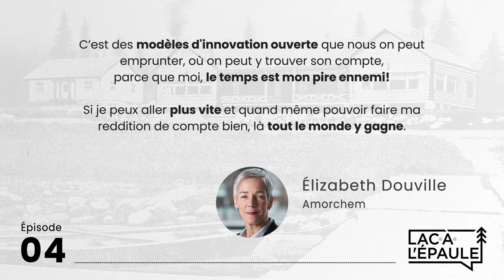L'entrepreneuriat scientifique, notre potentiel de classe mondiale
La ressource naturelle intéllectuelle du Québec a un immence potentiel qu'il faut mettre en valeur

Le Québec s'est doté d'un réseau d'éducation de classe mondiale, de la maternelle à l'université et sur l'ensemble de son territoire. En ayant fait un choix de société d'offrir à sa jeunesse une éducation accessible et de qualité, nous avons développé une capacité de solutionner les problèmes les plus complexes grâce notamment à des investissements importants pour soutenir des projets de recherches scientifiques. Que cette recherche soit fondamentale ou appliquée, les fonds publiques ont créé une somme considérable de savoirs, procédés, technologies ou molécules au potentiel exceptionnel, mais trop souvent laissé sur les tablettes.

Pour une société, c'est un équilibre précaire qu'il faut trouver entre la privatisation des fruits de la recherche publique et le nécessaire retour sur cet important investissement collectif.

En parallèle, les scientifiques qui sont en amont des recherches peuvent trouver de nouvelles voies de carrières dans le domaine de l'entreprenariat et contribuer fortement à ''dérisquer'' le passage au marché. À terme, des nouvelles voies de passages sont possibles pour valoriser la carrière scientifique au delà du fameux ''publish or perish'', ce terme qui signifie que la valeur du scientifique se compte au nombre de publication scientifique qu'il aura fait.

En parler avec Louise Hénault Éthier, directrice Eau-Terre-Environnement à l'Institut National de Recherche Scientifique (INRS) et Élizabeth Douville, pionnière en capital de risque en science de la vie chez Amorchem, c'est aussi aborder le fameux plafond de verre que les femmes doivent encore subir autant dans le milieu des académiciens que des affaires, plafond qu'il faut exploser pour atteindre une vraie et saine diversité.